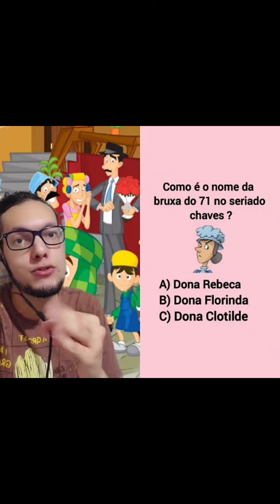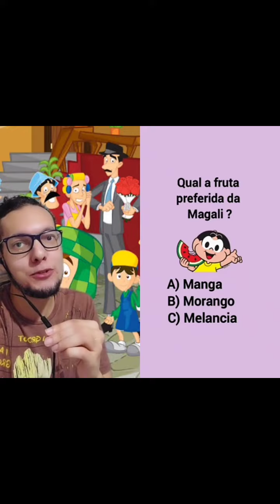Quiz sobre Desenhos Animados! 😂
Quem consegue acertar todas as perguntas? 😂

Meu Insta: @coisasdogp